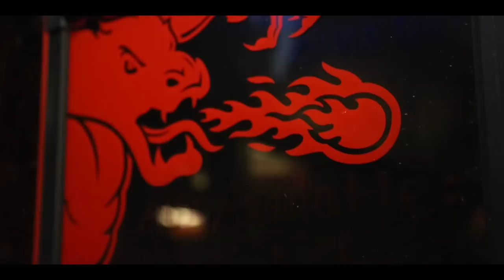Kashif Amar - neighborhood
Down Chancery Without Streetlights EP. All music platforms